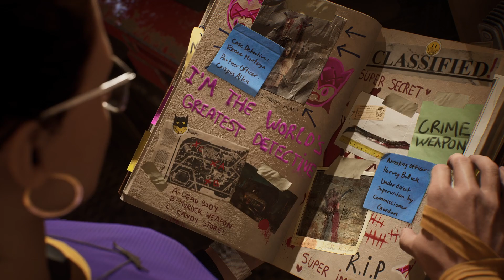Gotham Knights part 25